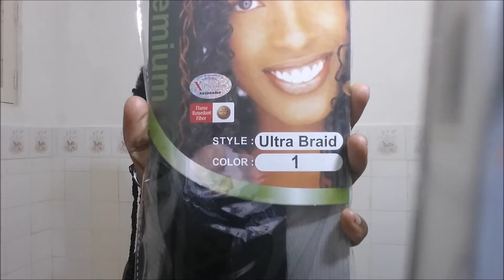TRANÇAS//BOX BRAID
Colocando tranças/box braid em mim mesma